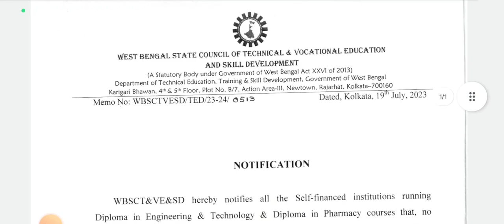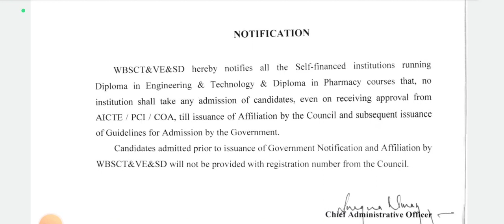স্টেট কাউন্সিলের নতুন নোটিশ 📌 | নোটিশের বিস্তারিত বিষয়বস্তু জেনে নাও এই ভিডিও থেকে 😊 | WBSCTVESD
Qualification Details:-
LBS(Land Building Surveyor)
ITI (SURVEYOR)